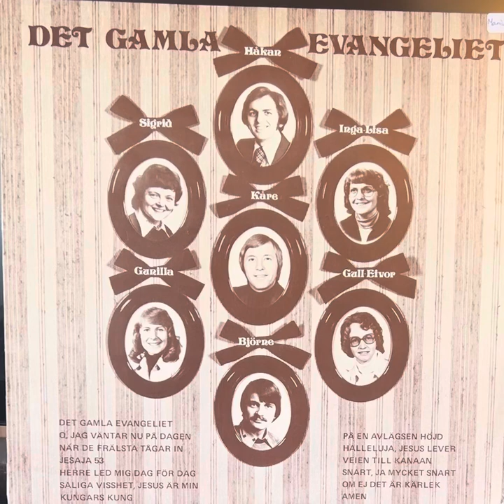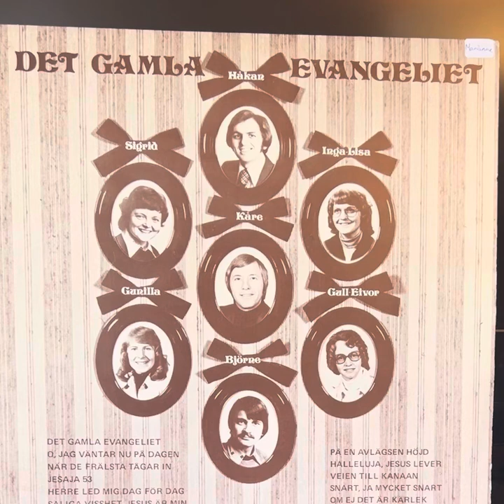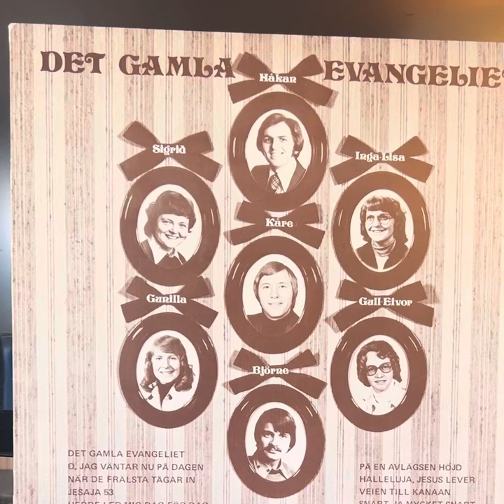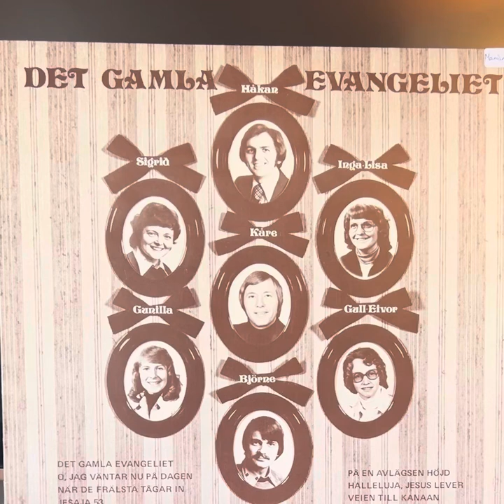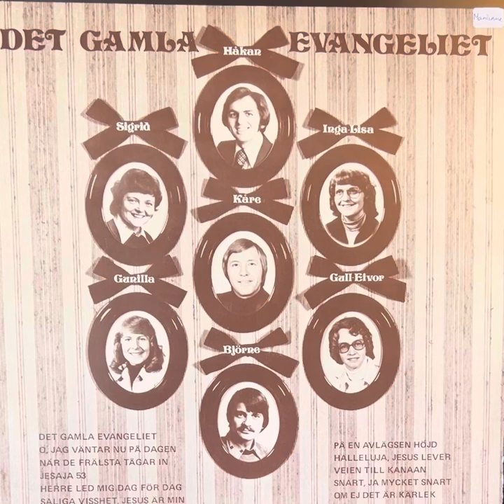Björne Davidsson: Saliga visshet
Utgitt i 1977. Fra ILP 772, Inspiration Music 772, Hägersten.